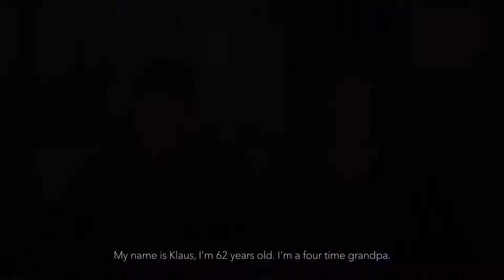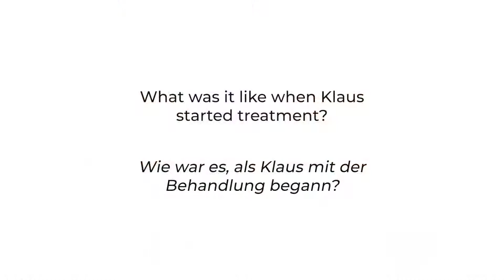AAV patient stories: Klaus and Heike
Klaus and his wife Heike share their story of living ANCA-associated vasculitis following his diagnosis with GPA in 2008.